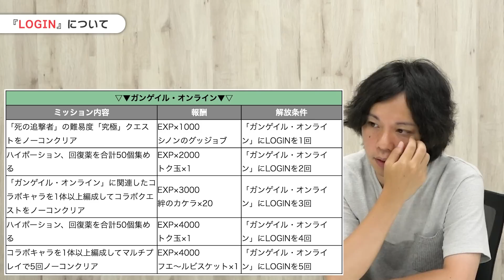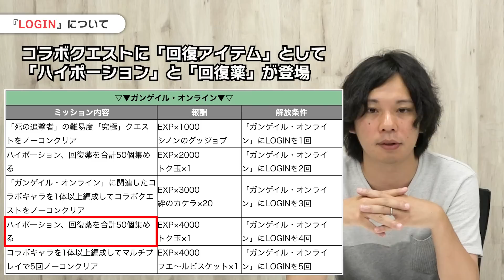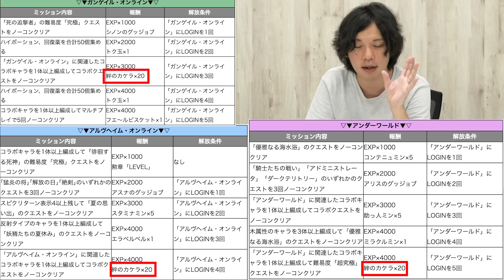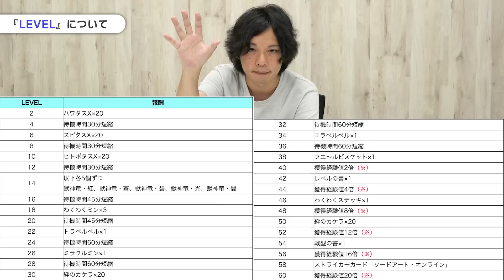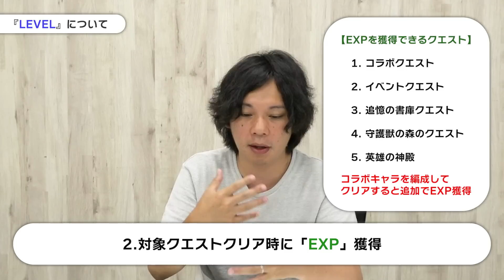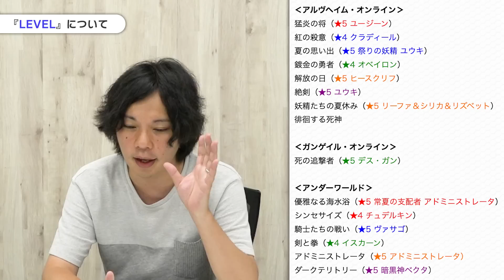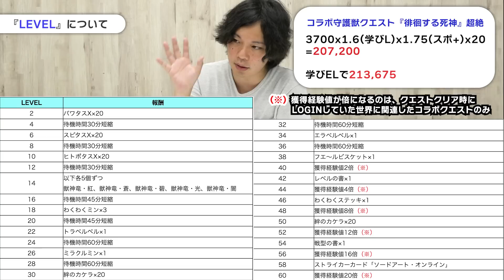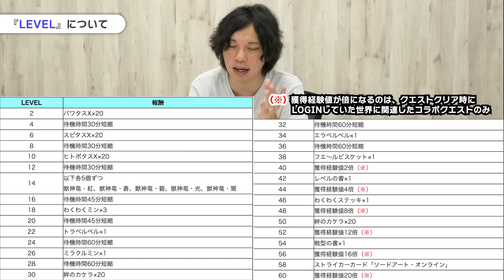【モンスト】ランク爆上げのチャンス!? SAO×夏αコラボは知らないと損する情報が多め！最高効率の進め方・コラボ固有システムを解説します！【しろ】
▼ 今回はGameWith「しろ」が8/13より開催される『モンスト夏休み×ソードアート・オンライン』の事前に知っておくと得する情報を紹介します！

SAO×夏αコラボ